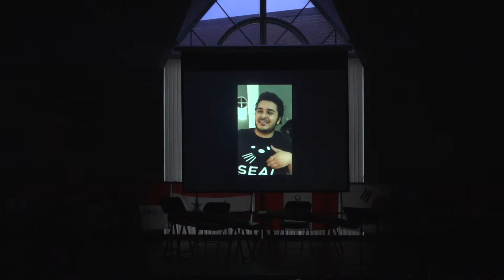[IE2019] Opening + "Gully Boys"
International Extravaganza 2019 Opening
Gully Boys (Ali Raza, Raj Kane, and Shabab Ahmed)